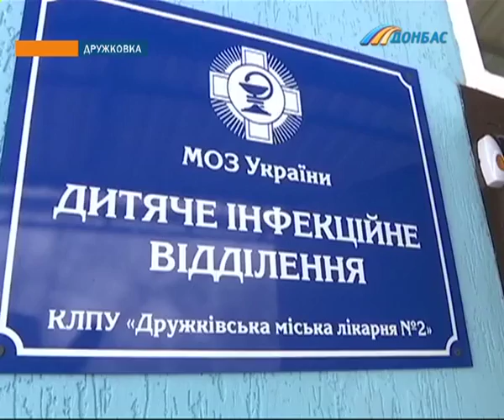В Дружковке открыли детское инфекционное отделение, 2 молодежных центра и бассейн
Реализовать эти проекты удалось благодаря совместному финансированию из городского и областного бюджетов. насколько успешно вложили почти 10 млн. грн. узнавали наши журналисты